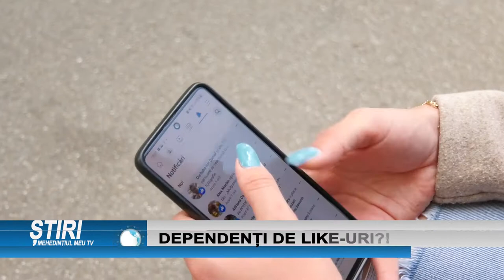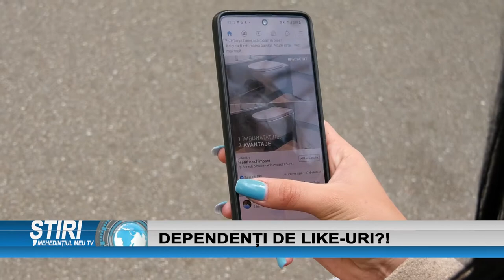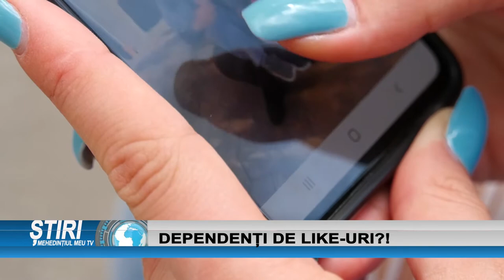DEPENDENȚI DE LIKE-URI!?